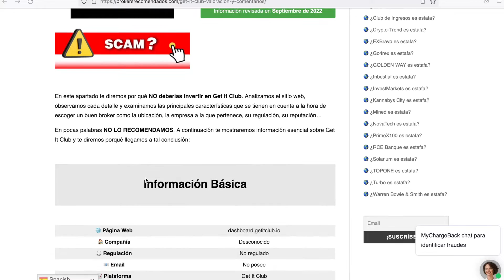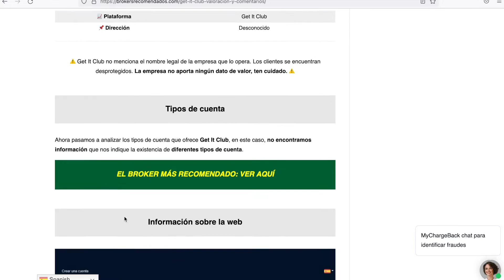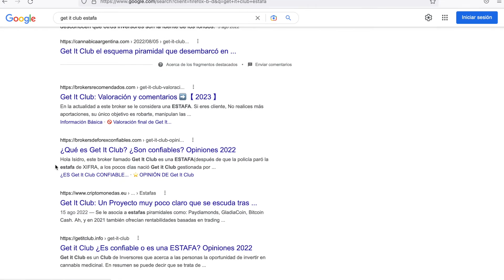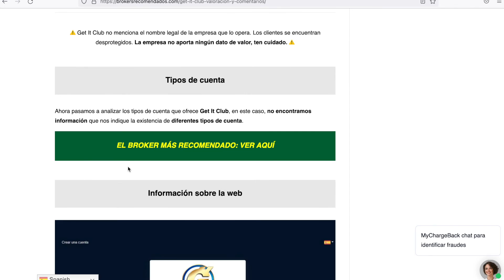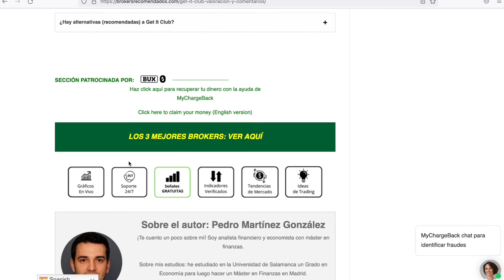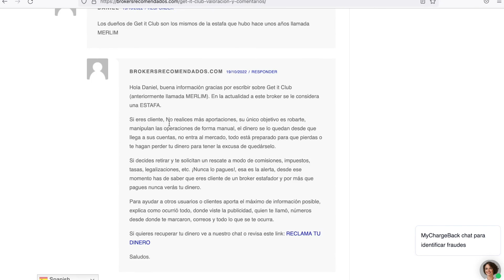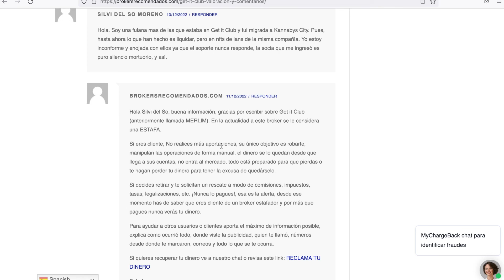GO ARBIT - ANÁLISIS - ⚠️ ¿ES O NO UNA ESTAFA?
Aquí puedes leer más a fondo la reseña sobre esta empresa y revisar las actualizaciones más recientes sobre ella y los comentarios de los usuarios

En este video hacemos el análisis de GO ARBIT y te comentamos si es o no una opción recomendable para escoger como bróker de inversión.

Luego de revisar los siguientes aspectos:

- Reputación de la empresa: 🗣️
Tiene malos comentarios, tienen muchas quejas, algo común en las empresas que tienen malas prácticas con sus clientes.

- No tiene regulación: 👎
Tener una regulación de un paraíso fiscal equivale a no tener regulación (Vanuatu, Seychelles, San Vicente y Las Granadinas, Islas Marshall, entre otros).

- No tiene información legal completa en su página web: ❎
No tienen en los términos y condiciones el nombre legal de la empresa, su ubicación real o su regulación.

- No tiene ubicación clara o segura: 🆘
No dicen abiertamente dónde están ubicados o están en algún paraíso fiscal.

- Soporte o atención al cliente de pésimo acceso: 📵
 No hay varios números de atención al cliente o solo hay un formulario para ponerse en contacto con la empresa.

- Ofrece rentabilidades demasiado altas: 📈
 Si es tann bueno, hay que dudar. El dinero no se genera tan fácil.

Podemos concluir que no es una opción recomendable para invertir y que muy seguramente, perderás tu dinero.